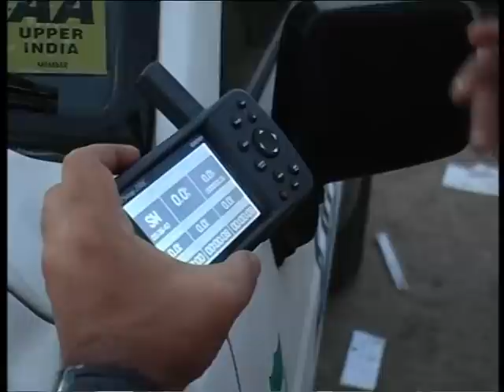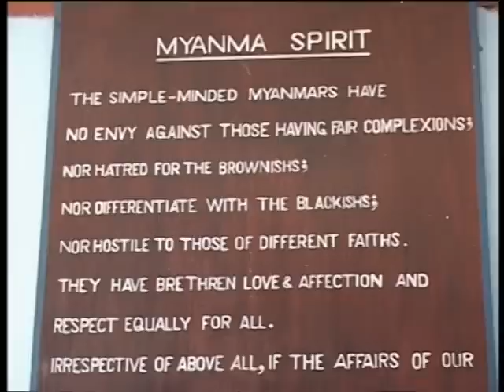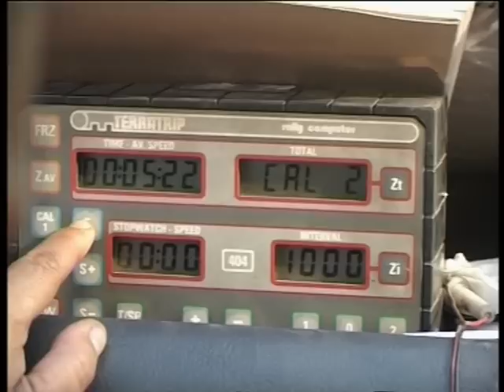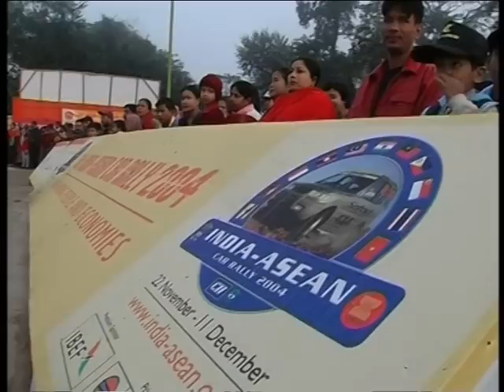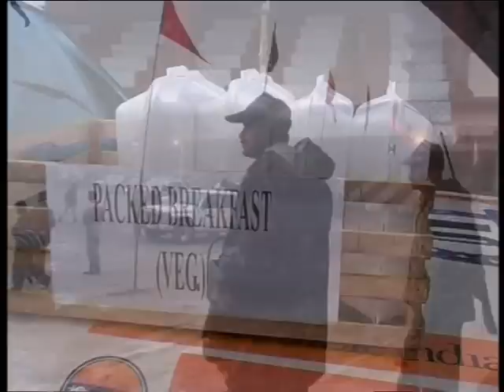ASEAN INDIA Car Rally 2004 - Part 1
The India-ASEAN Car Rally was an event mooted by the Indian prime minister at the ASEAN-India summit in Bali, Indonesia in October 2003. The idea was to bring India closer to the Southeast Asian group. The Rally started in India, from Guwahati on 22 November 2004, made its way through Myanmar, Thailand, Laos, Vietnam, Cambodia, Malaysia & Singapore before ending in Batam, Indonesia, on 11 December 2004.